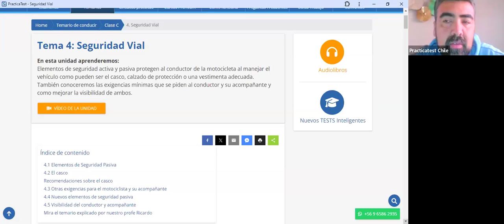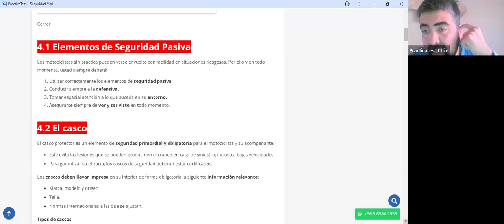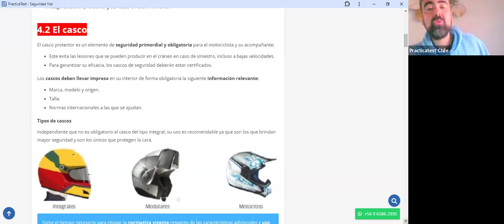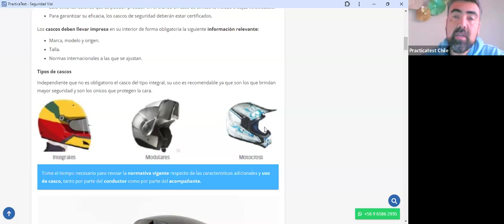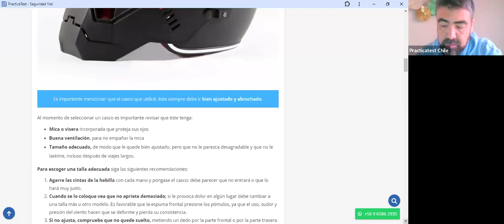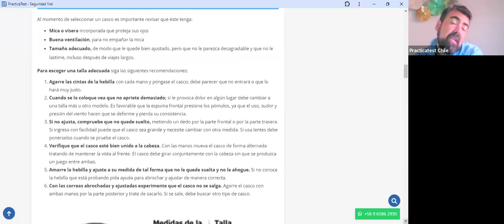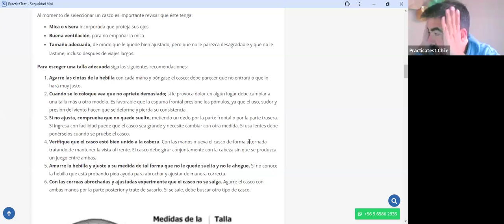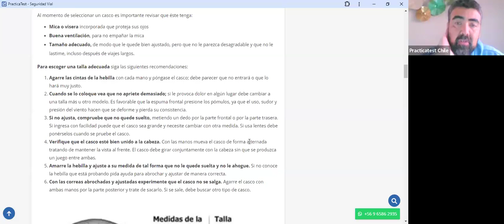414. TEÓRICO CLASE C - Licencia de conducir Chile 2024 - Examen Teórico DE EDUCACION VIAL